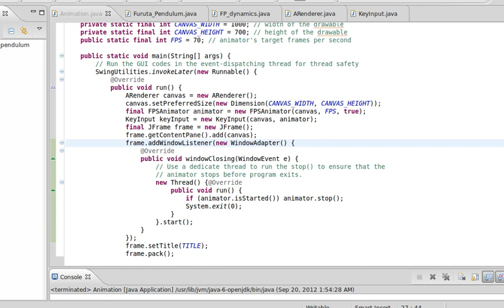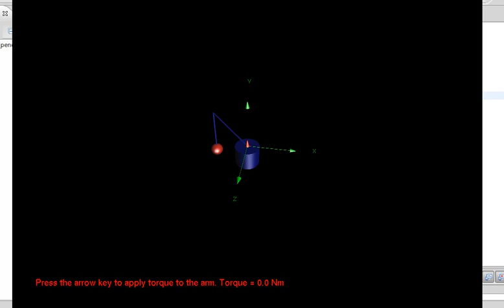Simulation, modelling and animation of furuta pendulum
Animation of a furuta pendulum with the physical dynamics included in the animation. Torque is applied to the arm closest to the base cylinder by pressing the arrow-keys.